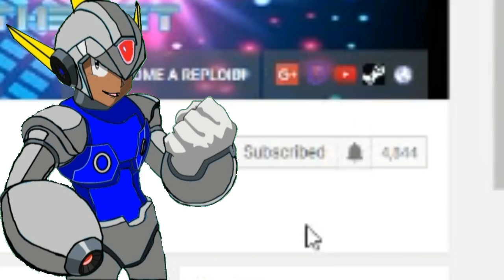CAN DASHIE, LAMARR AND GOOGLE SEARCH WIN? [WHO WANTS TO BE A THICCIONAIRE]! REACTION!!!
I'm getting there with the Chem Chem (Chemistry)!! XD

Today, I react to Dashie's collaborative gameplay with Lamarr Wilson as they play Who Wants to Be a Millionaire!

WE NEED LEVELS FOR THIS CHANNEL FOR MEGA MAN MAKER MONDAYS, GUYS!